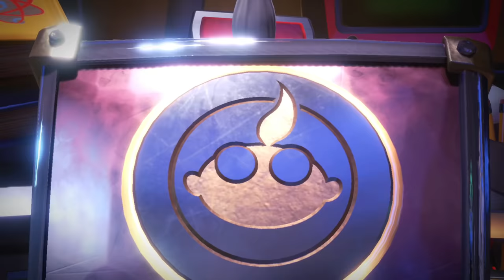GOMILUIGI! | LUIGI'S MANSION 3 #2 | EpsilonGamex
seguimos con mas de Luigi's Mansion 3 en Español Laitno Like para mas videos!